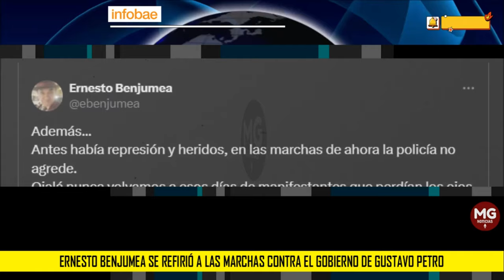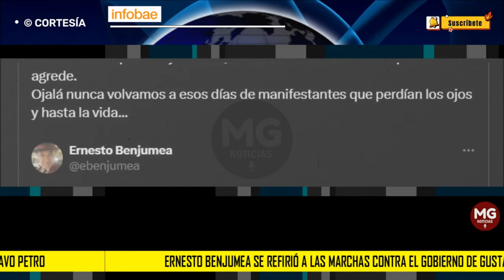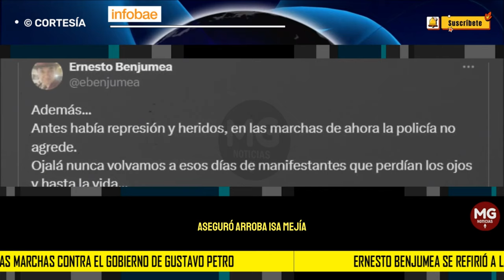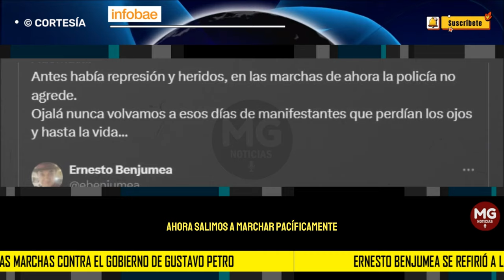📢 ERNESTO BENJUMEA CAUSA REVUELO EN REDES POR COMENTARIOS SOBRE LA MARCHA CONTRA PETRO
Varios usuarios de redes sociales criticaron las palabras del actor y aseguraron que no se han registrado hechos de violencia porque las manifestaciones son pacíficas y no se destruyen bienes públicos
INFOBAE